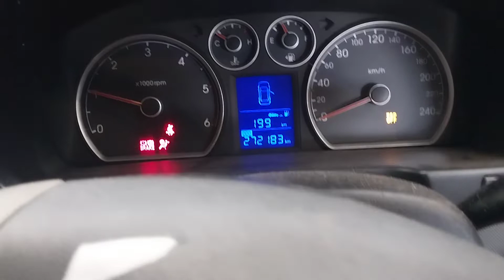2010 HYUNDAI I30 1.6T ENGINE TEST NMW08053